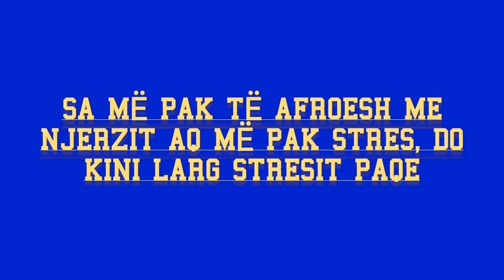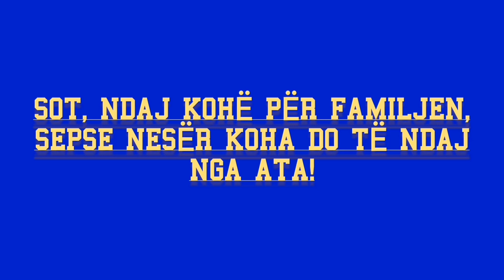6 thenie per jeten